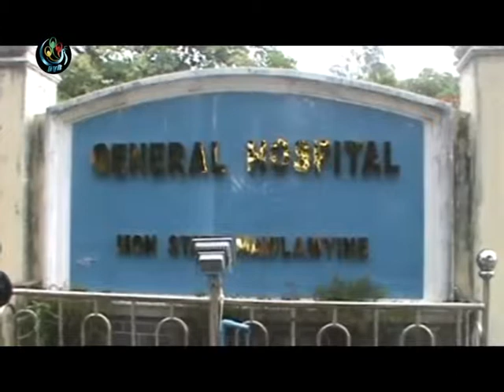Chaung Zone Police Beat case 01062012Fri FB.mpg